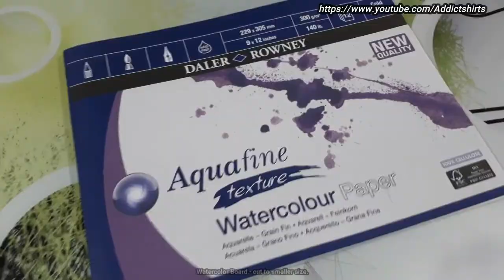How to Paint a Simple Sunset - Watercolor for Beginners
Painting makes me relax and enjoy the late afternoon. Please watch how i paint this simple sunset in watercolor using my Daler-Rowney watercolors and papers. Sharing to you how i did it as a beginner in painting. I hope you like it.

If you have any request please do let me know.